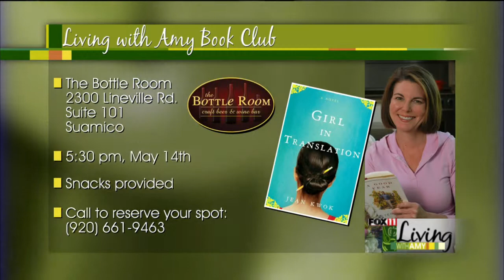Ham and Cheese Brunch Bake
Recipe from Fox 11 Living With Amy